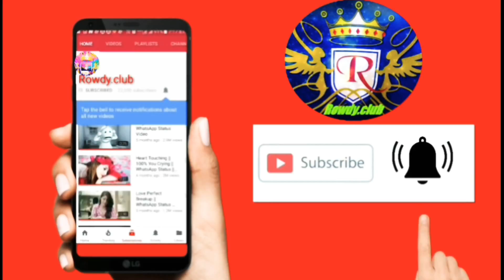Terejesaa yar khaaaa